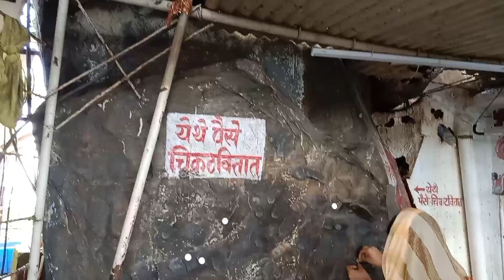jivdani devi temple virar mumbai full Information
welcome to my new vlogs
Aap es video m janoge jivdani mandir virar kha se jane o Or kare jana h jate time kya kare or khani ki upar kiya subdha h sab aap es video ma dekhi sakte h to video ko pura dekhe or channel par paheli bar ho to subscribe bhi kar le thanks watching this video